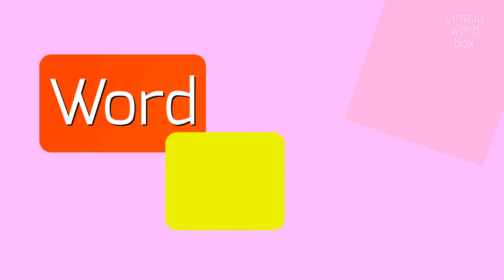How to say "hierarchised"! (High Quality Voices)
Watch in this video how to say and pronounce "hierarchised"!